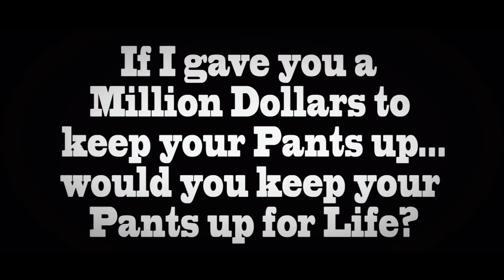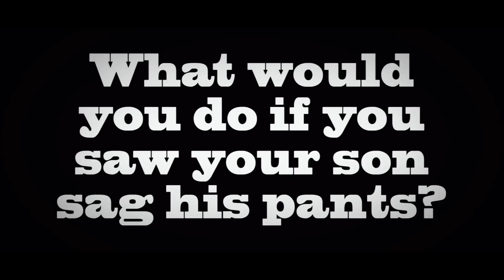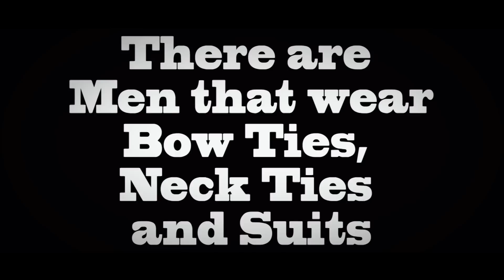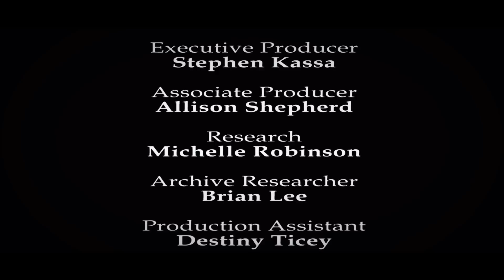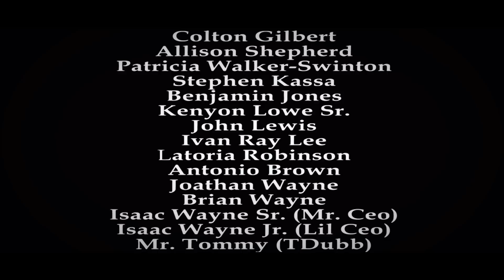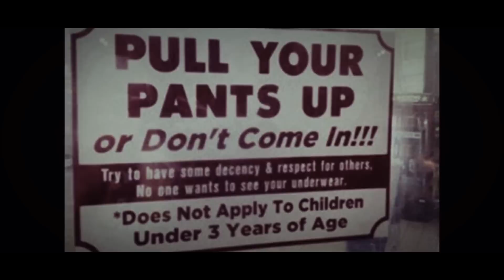Pull Em Up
Pull Your Pants Up or Don't Come In!!!